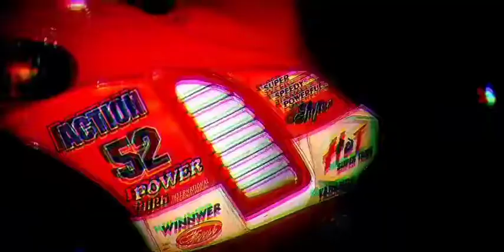Slash Trailer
Dave Macababbad